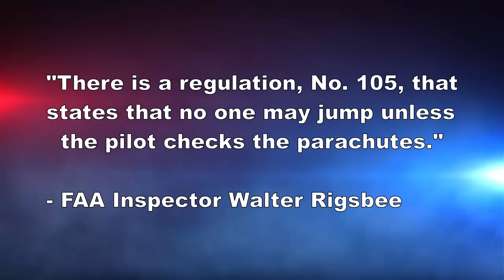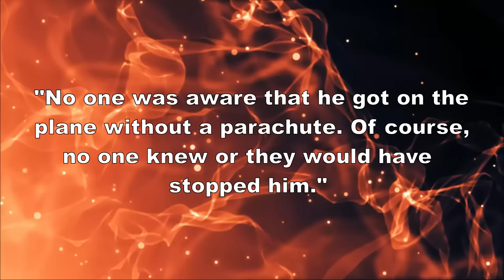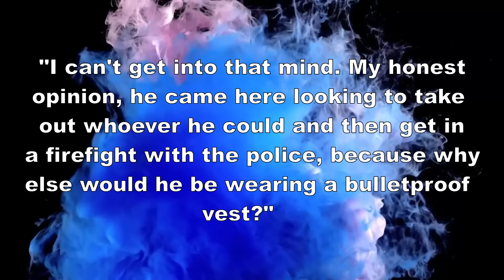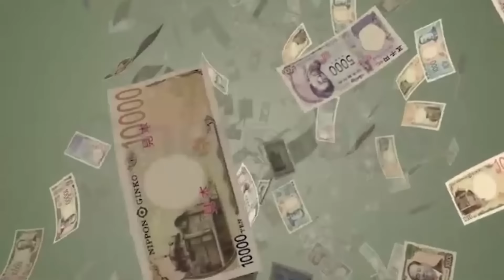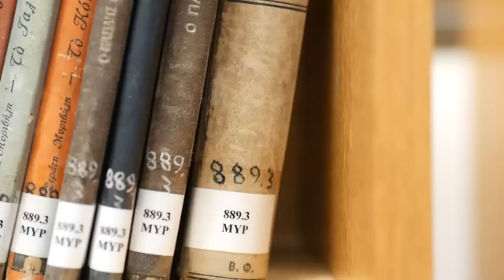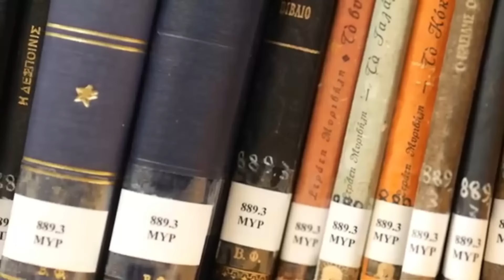8 Disturbing Videos From Around the Internet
These are some disturbing, scary, and unnerving videos I found on the internet…

00:00 Intro
00:24 Skydiving Accident
02:57 Attempted Home Invasion
04:16 Highway Accident
05:22 Armed Neighbor
07:17 Moose Battle
08:53 Mount Ontake Eruption
11:43 Elisa Lam
17:57 Voepass Plane Crash

These can be stories and footage from your own experiences or someone else’s.